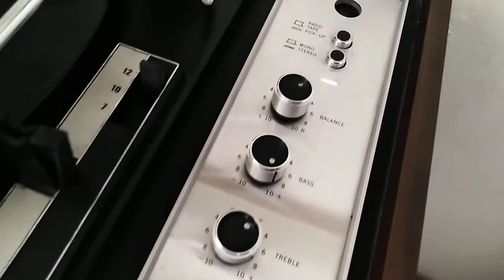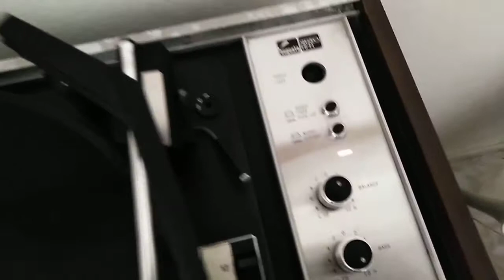Giradischi Augusta audio system 100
Magnifico giradischi audio system 100,completo di piatto bsr completamente automatico.